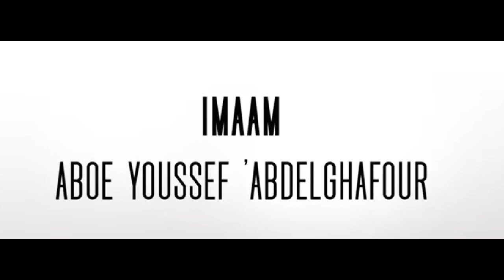Imaam Aboe Youssef 'AbdelGhafour nr 7- Itiaad Geloofsbelijdenis Dutch Nederlands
Imaam Aboe Youssef 'AbdelGhafour - Itiaad Geloofsbelijdenis Dutch Nederlands